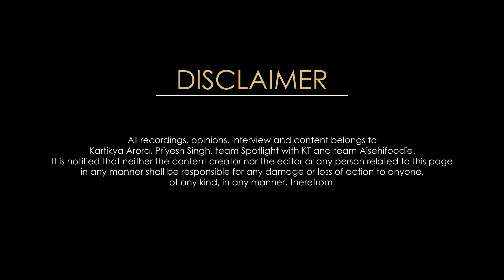Chef Pawan Bisht | Navaratri food cuisines of Uttarakhand revealed | Episode 3 | TMM India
Chef Pawan Bisht talks about his journey from his growing days in Uttarakhand to One8 Commune, Aerocity. His mother has been his inspiration and his knowledge on the medicinal benefits of Uttarakhand cuisine is what this episode all about. Also get to know what is Virat Kohli's favourite dish in Delhi. Look forward to this one.

Video Credits
Host and Conceptualised by : Kartikya Arora
In Association with : Aisehifoodie - Priyesh Singh
Produced by : Faraz Ahmad
Directed by : Priyesh Singh
Edited by : Aditya Shrivastav
Designer : Mukul Raj
Accountant : Prem Shankar Jha